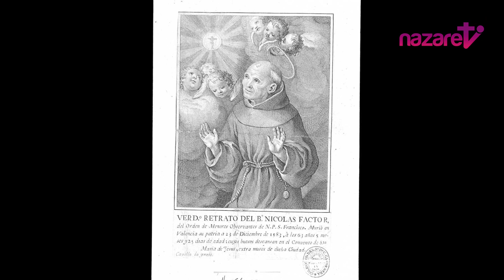Santo del 23 de diciembre: Beato Nicolás Factor (de nazaret.tv)